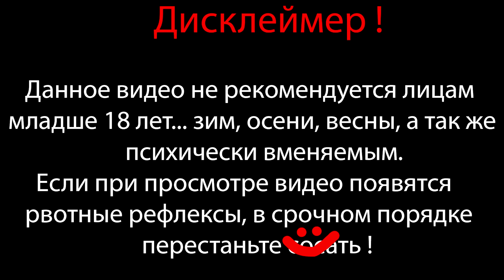НЕУЖЕЛИ МУЖ ПИ**ИЛА ? ⇶ Root Of Evil: The Tailor №3